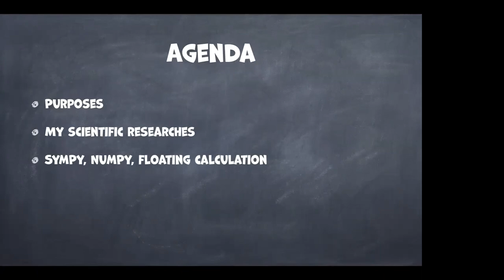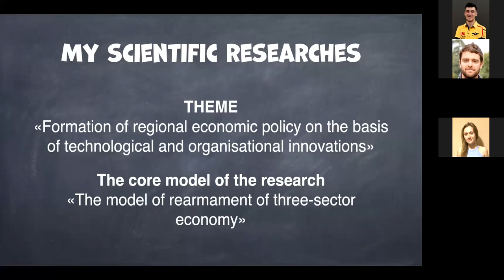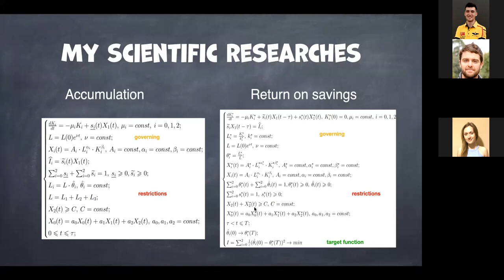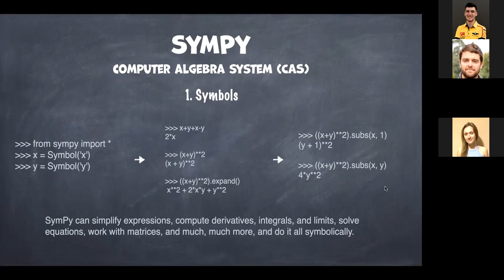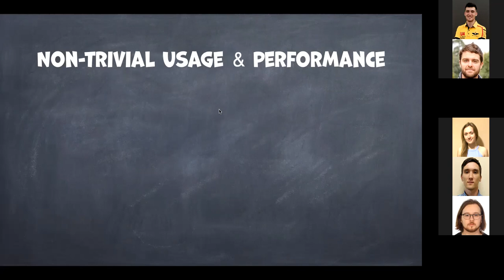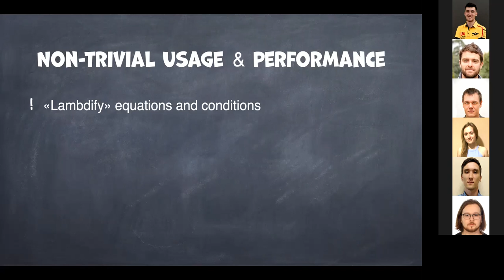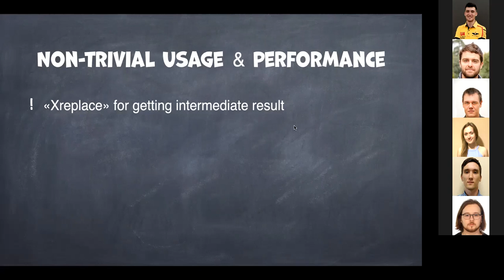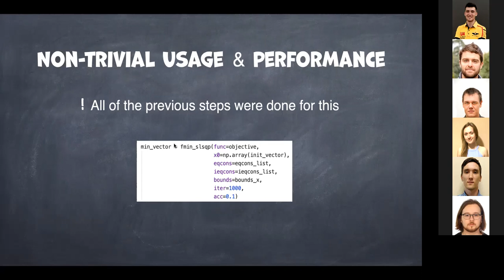Python in science by Artem Zamrii (UKR)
This topic has a vast of directions and the depth in each direction is also enormous.

We'll observe non-trivial usage of Sympy library + a bit NumPy + some hacks in the floating calculation.

And all that will be based on my dynamic model that is the core of my dissertation research.

Agenda:

My scientific researches
SymPy, NumPy, floating calculation
Non-trivial usage, performance